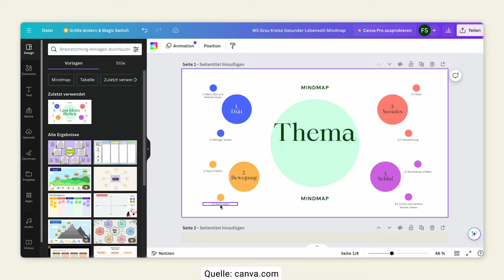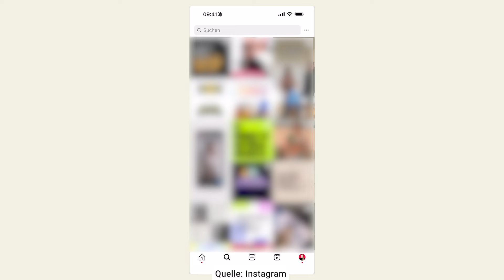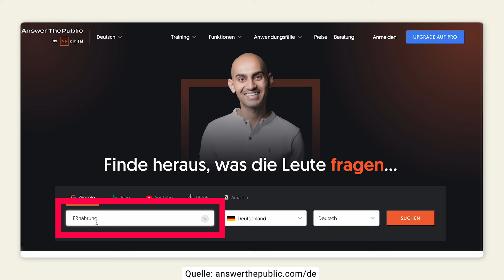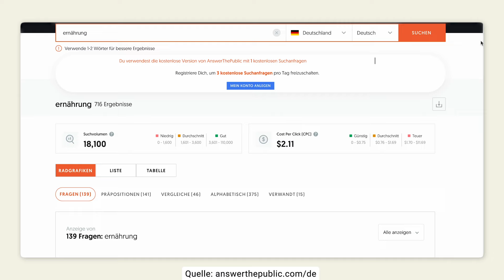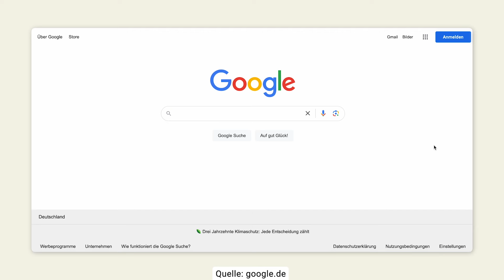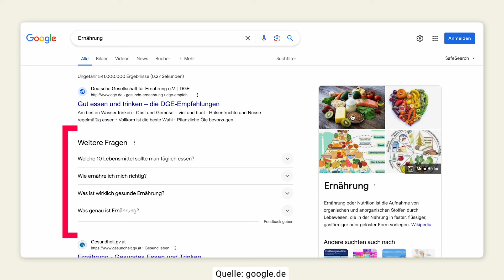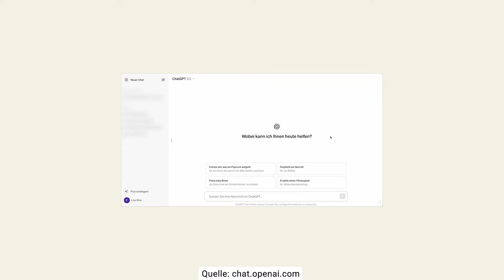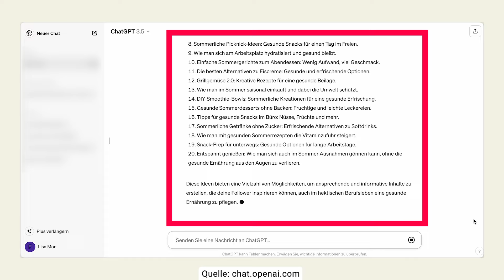Content Ideen finden 📈 so erstellst du Content, den deine Community liebt ❤️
Content Creator brauchen täglich neue Ideen für Instagram, TikTok, YouTube, LinkedIn und die anderen Social Media Plattformen. Und dabei ist es wichtig, dass die Ideen auch die eigene Reichweite steigern. In diesem Video gebe ich dir Tipps und zeige dir Tools, wie du Content Ideen findest, die auch wirklich funktionieren. Dabei geht es um Social Media SEO, die richtige Fragestellung in der Ideensammlung und künstliche Intelligenz. Mithilfe von kostenlosen Tools wie Canva, Google Trends und ChatGPT bringst du deinen Content aufs nächste Level. Jede erfolgreiche Social Media Strategie braucht Content Ideen, die der Community wirklich einen Mehrwert bringen, weil nur so kann die Reichweite wirklich steigen.

00:00 Die richtigen Content Ideen steigern deine Reichweite
00:50 Das sollte alle Content Creator unbedingt tun
02:58 Geheimtipp für Instagram Content
04:13 Content Ideen finden, die gesucht werden
05:38 Instagram SEO - so steigerst du deine Reichweite
06:57 So nutzt du die Google Suche für deinen Content
08:20 Trends entdecken
09:11 So nutzt du ChatGPT für deinen Content

✔️ Newsletter (kein Spam, versprochen! Es gibt ein kurzes Update jeden Monat)

(Du verstehst bestimmt, dass ich keinen Support per Mail geben kann und Fragen auf diesem Weg nicht beantwortet werden.)

PS: Ich gebe Social Media Marketing Trainings und Workshops für Unternehmen. Wenn du Lust auf einen Workshop hast, dann melde dich gerne per Mail:
(Du verstehst bestimmt, dass ich keinen Support per Mail geben kann und Fragen auf diesem Weg können leider nicht beantwortet werden.)